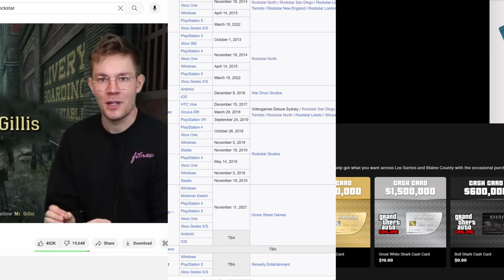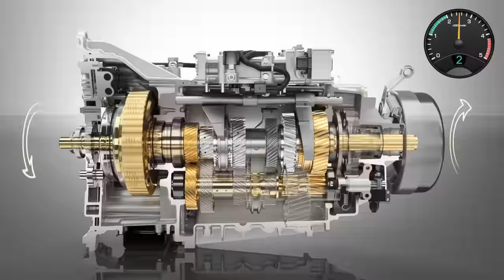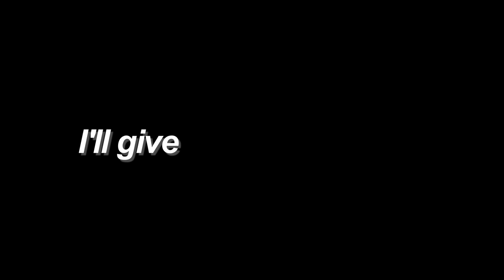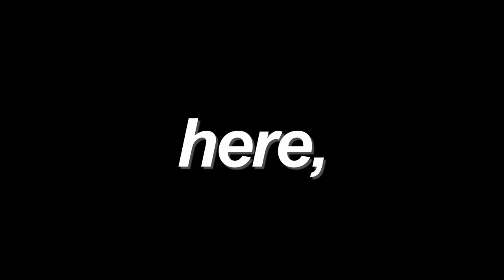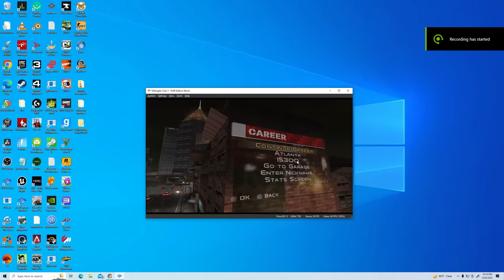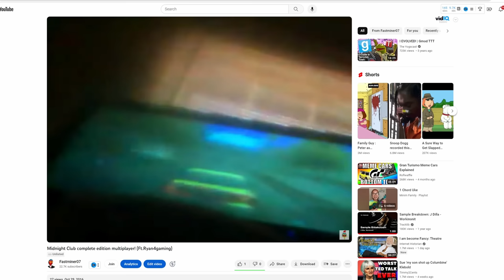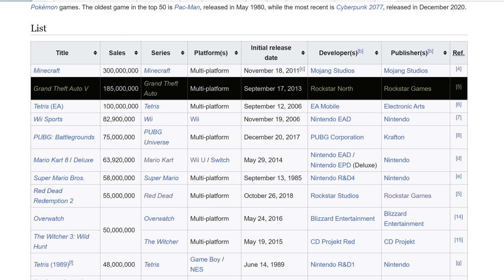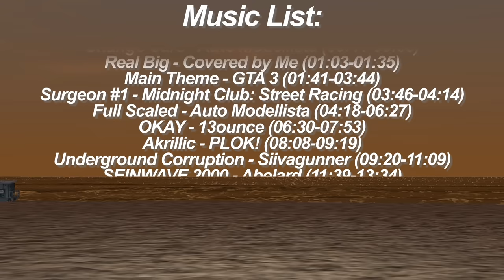The Greatest Franchise Rockstar Abandoned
Back in the 2000's, Rockstar was one of the most consistent publishers, making some of the best selling and most acclaimed games of the decade, but most of them didn't make it to the next decade. In my opinion, of all the games left behind, Midnight Club stands above the rest.

Contents:
0:00 Intro
4:15 Midnight Club: Street Racing
9:20 Midnight Club 2
15:44 Midnight Club 3: DUB Edition
22:51 R.A.G.E.
25:00 Midnight Club: Los Angeles
33:13 Where's Midnight Club 5?
35:39 Conclusion